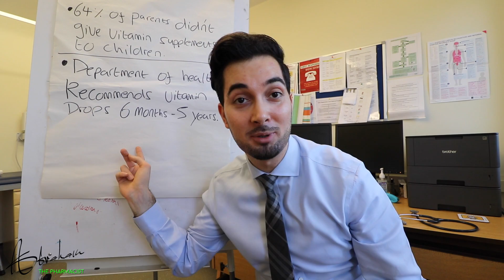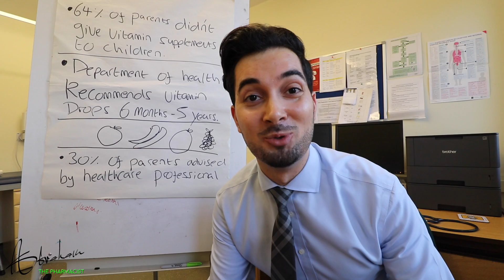Should Children Take Vitamins | What Age Do Babies Need Vitamins | Best Childrens Baby Vitamins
Should Kids Take Vitamins | What Age Do Children Need Vitamins | Best Baby Vitamins | Multi vitamins For Children | Do Breastfed Babies Need Vitamins | Healthy Start Vitamin Drops

Hey guys! This weeks video is all about vitamin supplements for children and why you should be giving them to children aged six months to five years.

I was quite shocked when I recently read research that was presented at the Welsh Paediatric Society autumn clinical meeting. Researchers in Wales found only 30% of parents and carers said they had ever been given advice by a health professional about giving young children vitamin supplements. And nearly two-thirds (64%) of those asked said they didn't give their children vitamin supplements.

DO CHILDREN NEED VITAMINS?
The Department of Health (DoH) recommends all children aged 6 months to 5 years should be given supplements containing vitamins A, C and D every day.

This advice has been in existence since the early 1990s, when it was endorsed by the then committee on medical aspects of food policy.

However If your child is having 500ml or more of infant formula a day, they do not need any children's vitamin supplements as infant formula is fortified.

Vitamins and minerals are essential for children's good health,

Vitamin A: for growth, vision in dim light and healthy skin
Vitamin C: helps maintain healthy tissue in the body
Vitamin D: for strong bones and teeth.

Growing children may not get enough of these vitamins - especially those not eating a varied diet.

Breastfed babies from birth to one year of age should be given a daily supplement containing 8.5-10mcg of vitamin D to make sure they get enough. Please speak to your midwife about this if you're not already doing this.

HOW TO APPLY FOR FREE HEALTHY START VITAMINS:
to check if you are eligible to apply for free healthy start vitamins and to find a retailer near you.